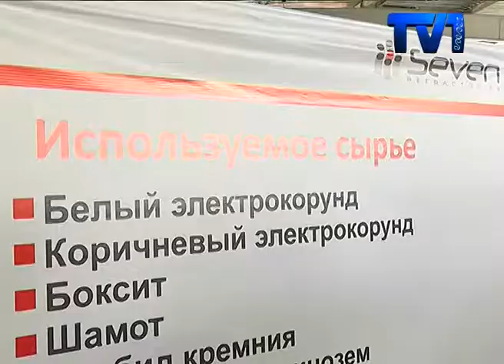Жаңа кәсіпорын іске қосылды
Қаламызда от қызуына төзімді материалдарды шығаратын зауыт ашылды. Кәсіпорын «Сарыарқа» арнайы экономикалық аумағында бой көтерген. Облыс әкімі Ерлан Қошанов зауыттың ашылуына қатысып, өндіріс орнын салтанатты түрде іске қосты. Айта кету керек, жобаны жүзеге асыруға 2 миллиард теңге көлемінде қаржы жұмсалған.
Қаптама –  бұл кез келген затты зақымданудан қорғайды. Әсіресе, тау-кен, мұнай және газ шығаратын кәсіпорындардағы құрал-жабдықтарды бұзылуынан сақтайды. Жоғары температураға төзімді материалды шығару үшін, арнайы Словения елінен заманауи құрылғылар алынған. Қазіргі уақытта кәсіпорында 50-ден астам жұмыс орыны қарастырылған. Дегенмен, зауыт басшылығы алдағы уақытта жұмыскерлер санын одан әрі арттыруды көздеп отыр.
Кәсіпорынның салтанатты ашылуына, аймақ басшысы Ерлан Қошанов қатысты. Облыс әкімі өз сөзінде аталмыш зауыттың ашылуы облысымыздағы экономиканың дамуына зор үлес қостындығын тілге тиек етті. Айта кету керек, жобаны жүзеге асыруға 2 миллиардан астам қаржы жұмсалған.
Сондай-ақ, зауыттың ашылуы барысында кәсіпорынның бас директоры Макси Глазунов, «Қазақмыс» пен «Арселор Миттал Темиртау» компаниялары өкілдерімен өзара меморандумға қол қойды.  Себебі,  «Сэвен Рефракторис Азиа» 30 жылдан бері кең масштабта жоғары температурадағы қызуға төзімді материалдардың замануаи түрін шығарумен айналысып келе жатқан бірден-бір ірі кәсіпорын. Бүгінде халықаралық деңгейде жұмыс жасап жатқан зауыттың Германия, Украина, Ресей және Қазақстан сынды елдерде бөлімдері ашылыпты.